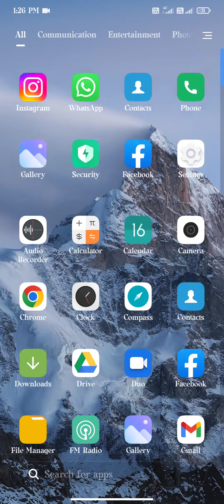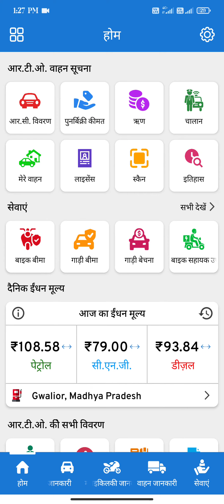KISI BHI VAHAN KE 100% MALIK KA PTA KARE VAHAN NUMBER SE (C S TECH)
HELLO दोस्तों में आपके लिए  बहुत ही बढ़िया वीडियो लेकर आया हूं इस वीडियो में आपको  VAHAN के बारे में बताया गया HAI इस APP से आप किसी भी VAHAN की डिटेल निकाल सकते हो Okk दोस्तो